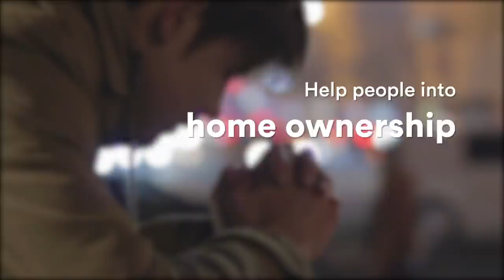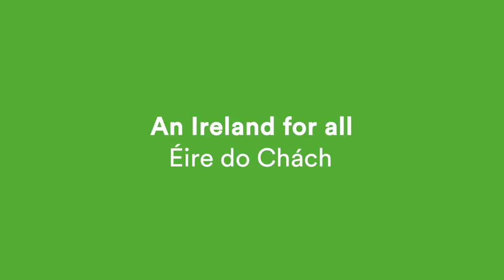Fianna Fáil is the only party that can deliver an Ireland for all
We will:

✔️Get 100,000 off waiting lists
✔️Hire 8,000 more doctors, nurses and health professionals
✔️Dramatically improve mental health care
✔️Build 100,000 social and affordable houses
✔️Help people into home ownership
✔️Tackle the scandal of homelessness
✔️Make childcare more accessible and affordable
✔️Tackle insurance costs
✔️Give tax reliefs on average incomes

It's time for change. Join us in building an Ireland for all.